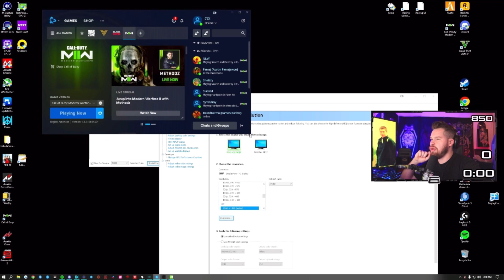Crimsix Reacts to Methodz Being Promoted By Battle.net